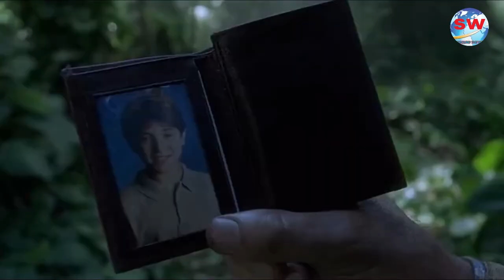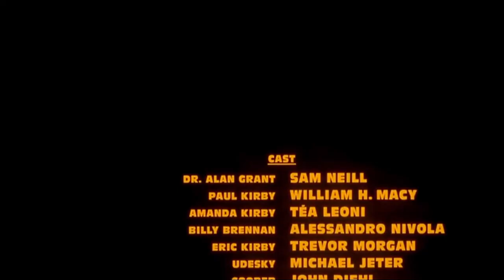Jurassic Park 3 (2001) Full Movie Explained in Hindi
Jurassic Park III is a 2001 American science-fiction action film.[3] It is the third installment in the Jurassic Park franchise and the final film in the original Jurassic Park trilogy, following The Lost World: Jurassic Park (1997). The film stars Sam Neill, William H. Macy, Tea Leona, Alessandro Nivola, Trevor Morgan, and Michael Jeter. It was written by Peter Buchman, Alexander Payne, and Jim Taylor, and was directed by Joe Johnston. It is the first film in the franchise to not be directed by Steven Spielberg, who served as executive producer, instead. It is also the franchise's first film to not be based on a novel by Michael Crichton, although the film includes characters and ideas by him, including scenes from his first novel Jurassic Park (1990).
Jurassic Park 3 (2001) Full Slasher Film Explained in Hindi | Movie Explainer | Jurassic World  Summarized Hindi
Jurassic Park 3 (2001) Full Slasher Movie Explained in Hindi | Movie Explainer | Slasher Horror Film

CREDIT
Directed by Joe Johnston
Written by
Peter Buchman
Alexander Payne
Jim Taylor
Based on Characters created
by Michael Crichton
Produced by
Kathleen Kennedy
Larry Franco
Starring
Sam Neill
William H. Macy
Téa Leoni
Alessandro Nivola
Trevor Morgan
Michael Jeter
Cinematography Shelly Johnson
Edited by Robert Dalva
Production
companies
Amblin Entertainment
Universal Pictures
Distributed by Universal Pictures
Release dates
July 16, 2001 (Universal Amphitheatre)

SURROUND THE WORLD